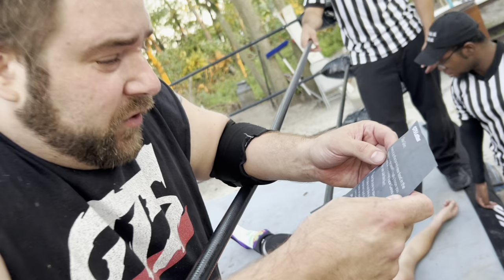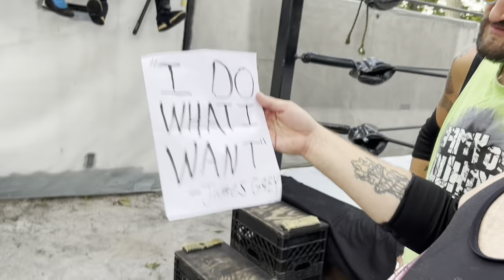BIGGEST GTS SUMMER WRESTLING PPV EVER!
This GTS brand video is a professional wrestling video similar to WWE content featuring Grims toy show, jeff hardy in a money in the bank inspired match Roman reigns, Brock Lesnar, GreyWolf Raventhorne, and friends in a youtube wrestling figures legendary Heavyweight championship ladder match exhibition